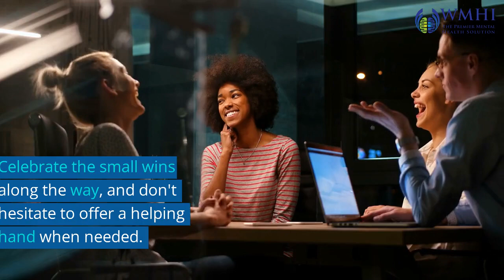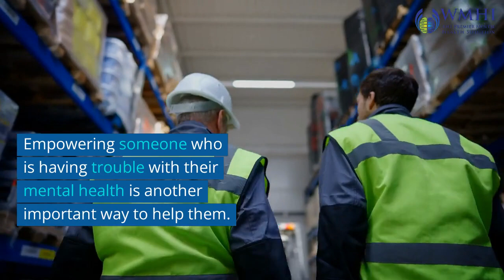How can you help someone cope with mental health issues?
Do you worry about the mental health of people in our society?

Do you want to find out how to help people who are having trouble with their mental health?

Are you worried someone close to you is going through some life challenges that affect their mental health and wellbeing?

In this video, we'll give you tips and tools that can teach tou how to you help people who are having problems with their mental health. By watching this video, you'll learn how complicated mental health problems can be and how important it is to help people who need it. Join us on this journey to build a society that is healthy and more kind.